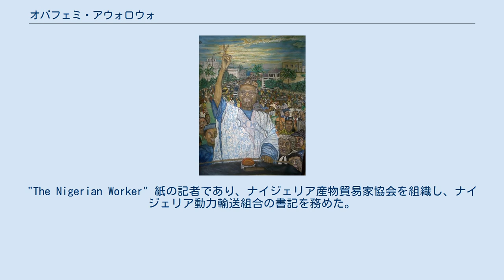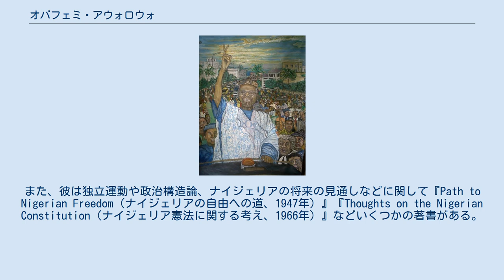オバフェミ・アウォロウォ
オバフェミ・ジェレマイア・オエニイ・アウォロウォ（Obafemi Jeremiah Oyeniyi Awolowo、ヨルバ語表示名、Obáfẹ́mi Oyèníyì Awólọ́wọ̀、1909年3月9日 - 1987年5月9日）は、ナイジェリアの政治指導者。
現オグン州のイケンネ出身のヨルバ族でナイジェリア独立以前から政治活動を始め、エグベ・オモ・オドゥドゥワ、ナイジェリア労働組合会議、行動党 (AG) など沢山の組織を設立した。
"The Nigerian Worker" 紙の記者であり、ナイジェリア産物貿易家協会を組織し、ナイジェリア動力輸送組合の書記を務めた。
ナイジェリアで商学士号をえた後、ロンドンで法律を学んだ。
独立前の1952年から1960年までナイジェリア西部州における最初の現地人の首相となり、1960年からは連邦議会でアブバカル・タファワ・バレワ首相に対する野党行動党の代表として活動した。
 アウォロウォは国家が教育と社会基盤整備に資源を振向けるべきであると信じた指導者であった。
これを浪費と看做す議論もあるものの、彼は西部州において初等教育を無料化し、アフリカ初のテレビ局を整備し、西アフリカ初の競技場を建設し、ココア輸出産業からの利潤を使って電化計画を推進した。
ヨルバ族の多いナイジェリア西部では絶大な支持を受けた彼の左派的な政策は全国的には不人気であった。
北部のムスリムの北部人民会議 (NPC) は彼がイギリス政府に操られていると信じていた。
 独立前にアウォロウォは行動党の主要なメンバーから連邦議会で活動するように説得され、西部州首相をサミュエル・アキントラに任せた。
アウォロウォとアキントラには西部州に関する政策を巡って深刻な対立があり、1961年にはアウォロウォはアキントラを西部州首相から解任しようとした。
憲法改正論議も絡んで西部州に非常事態が発令され、アキントラのグループは新たにナイジェリア国民民主党 (NNDP) を結成した。
アキントラは連邦政府首相タファワ・バレワのNPCと手を結んだ。
アウォロウォがアキントラとその新たな政党が敗北したと主張した選挙は結果が公然と操作された。
アグベコヤと呼ばれるアキントラ支持者に対する暴動と共に反乱が起った。
これはナイジェリアの政治用語では「ウェティ」と呼ばれるようになった。
1963年6月アウォロウォらは「クワメ・エンクルマのガーナ当局と結んで連邦政府を転覆しようとした」とされ反乱未遂罪で投獄された。
 1964年末、行動党の残されたメンバーはイボ人が多数派であるNCNCと組んで選挙に参加したが、不正選挙との非難の中で、NPC-NNDP連合の勝利が宣言された。
 1966年1月15日チュクマ・カドゥナ・ンゼオグゥ少佐ら率いるクーデタによりバレワ、アキントラ、北部州首相のアフマド・ベロらが殺害された。
翌日までに事態を収拾したジョンソン・アグイイ・イロンシ少将が最高軍事評議会を設置して憲法を停止し中央集権化を図ったが、反イボ暴動と共に7月29日参謀総長ヤクブ・ゴウォン中佐、ムルタラ・ムハンマド中佐らに倒された。
ゴウォンはアウォロウォらを釈放し、連邦制を復活させ、更なる州の細分化を図った。
虐殺を逃れたイボや東部州軍政官となったオジュク中佐はこれに反発し1967年5月30日ビアフラ共和国の独立を宣言し、ビアフラ戦争が勃発した。
アウォロウォはビアフラ側と和平交渉にあたり、不調に終わると、軍事政権の財務相としてイボ人の預金を凍結した。
アウォロウォは戦争が終わると辞職し選挙に備えた。
 1979年アウォロウォは行動党の後継としてナイジェリア統一党 (UPN) を結成した。
アウォロウォは大統領選挙に立候補し40万票差でシェフ・シャガリに敗れた。
1983年再度立候補し今度は400万票以上差をつけられアウォロウォは不正を訴えた。
 アウォロウォはクワメ・エンクルメや一部の西側の政治家から敬意を受けた。
行動党の政策や「人生をより豊かに」という標語も広く支持された。
また、彼は独立運動や政治構造論、ナイジェリアの将来の見通しなどに関して『Path to Nigerian Freedom（ナイジェリアの自由への道、1947年）』『Thoughts on the Nigerian Constitution（ナイジェリア憲法に関する考え、1966年）』などいくつかの著書がある。
 イレ＝イフェのイフェ大学は19...